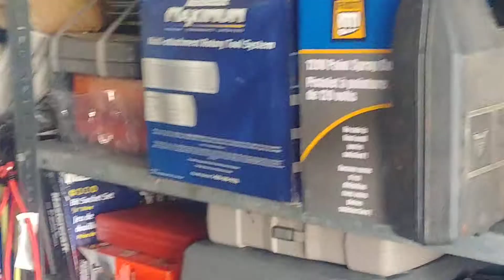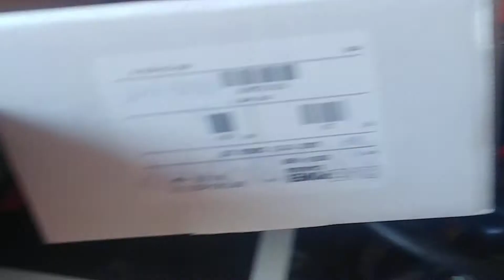TOOLS !!!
New and used tools of every sort for every trade. Everywhere!